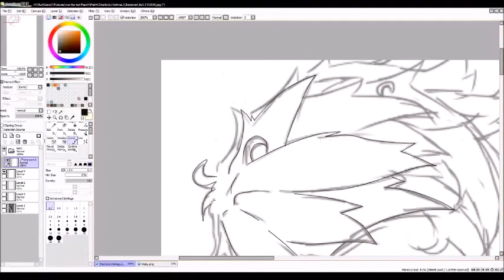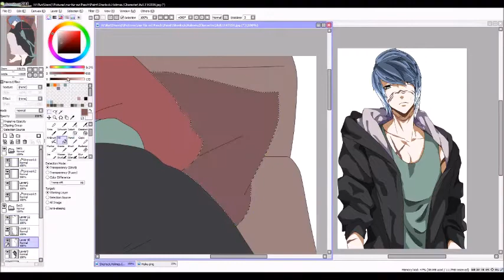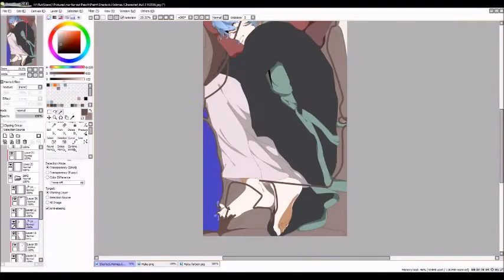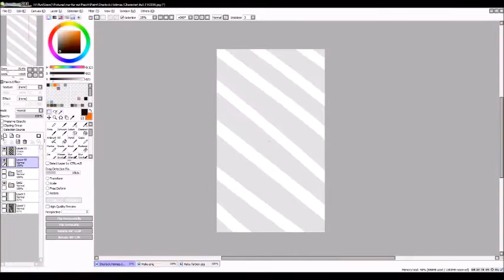//~Haku | Oc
Song:
-Nightcore - Your Bones